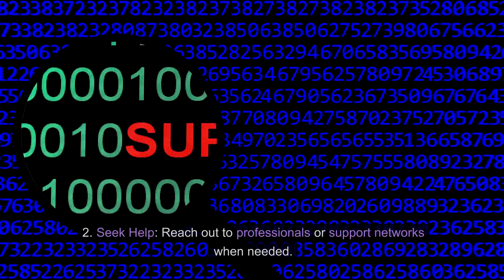Family Tensions During the Holidays: Addressing Domestic Violence Bronx NY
The holidays can be stressful, but it's crucial to address family tensions in a healthy way:

1. Open Communication: Talk honestly about concerns and emotions.
2. Seek Help: Reach out to professionals or support networks when needed.
3. Safety First: If facing domestic violence, prioritize your safety and consider legal action.

The holiday season should be a time of joy and togetherness, so addressing family tensions with care is essential.